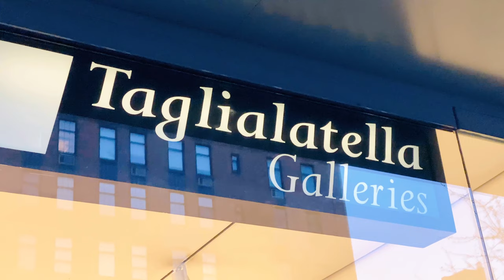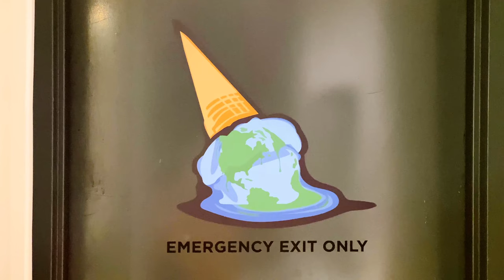Taglialatella Gallery: Invader - 1 UP (NY Gallery Vlog) [4K] / NYC Gallery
Taglialatella Gallery: Invader - 1 UP (NY Gallery Vlog) / 뉴욕 갤러리

0:00 - Invader
0:50 - Damien Hirst
0:58 - Shepard Fairey
1:12 - Andy Warhol
1:18 - Keith Haring
1:25 - Jeff Koons